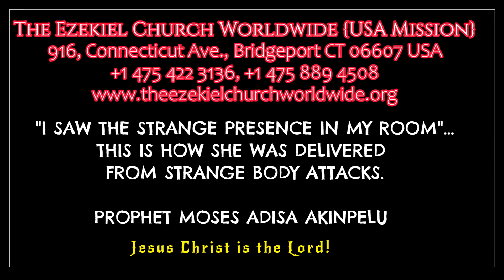"YES, I saw the strange shadow in my room"....THIS IS HOW SHE WAS DELIVERED FROM BODY AFFLICTIONS.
Not all afflictions answer to medications. The anointing of the Lord was released and the yoke of stranger attacks was broken.